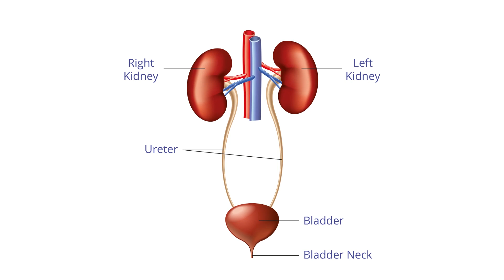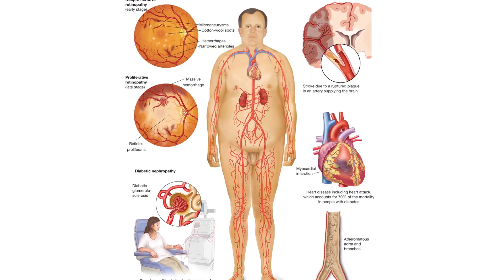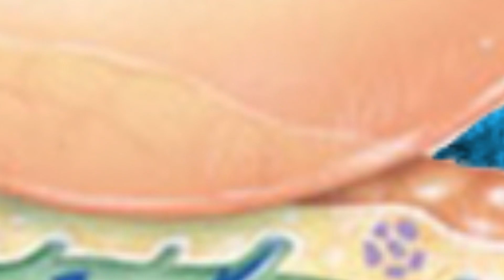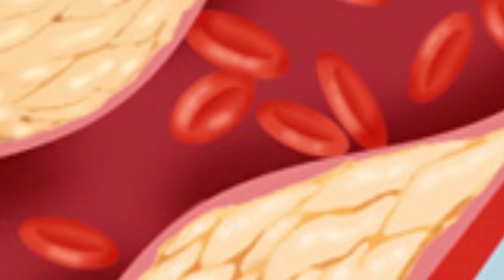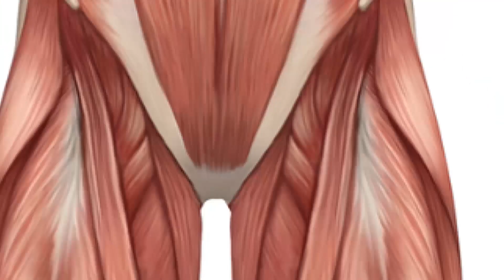Best Foods for Diabetes – Diabetes Friendly Foods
Watch► Best Foods for Diabetes – Diabetes Friendly Foods

What foods can diabetics eat freely?
What can diabetics eat list?
What fruits diabetics should avoid?

Eating certain foods while limiting others can help people with diabetes manage their blood sugar levels.

A diet rich in vegetables, fruits, and healthful proteins can have significant benefits for people with diabetes.

Balancing certain foods can help maintain health, improve overall well-being, and prevent future complications.

A healthcare professional, such as a doctor or dietitian, can work with people who have type 1 diabetes or type 2 diabetes to find the most beneficial food choices that work for them.

This article looks at some of the best foods for people with diabetes to eat, as well as which foods to limit or balance in the diet.

Living with diabetes does not have to mean feeling deprived. People can learn to balance meals and make healthful food choices while still including the foods they enjoy.

Both sugary and starchy carbohydrates can raise blood sugar levels, but people can choose to include these foods in the right portions as part of a balanced meal plan.

For those with diabetes, it is important to monitor the total amount of carbohydrates in a meal. Carbohydrate needs will vary based on many factors, including a person’s activity levels and medications, such as insulin.

A dietitian can recommend specific carbohydrate guidelines to best meet a person’s needs. However, as a general rule, people should try to follow the Academy of Nutrition and Dietetics’ MyPlate guidelines and include no more than a quarter plate of starchy carbs in one meal.

For people who have diabetes, the key to a beneficial diet, according to the American Diabetes Association (ADA), is as follows:

Include fruits and vegetables.
Eat lean protein.
Choose foods with less added sugar.
Avoid trans fats.
Below is a list of some fruits, vegetables, and foods with less added sugar.